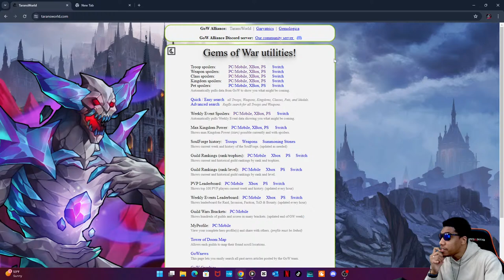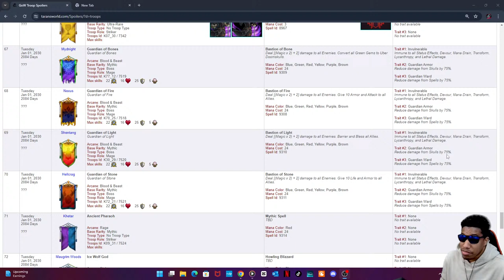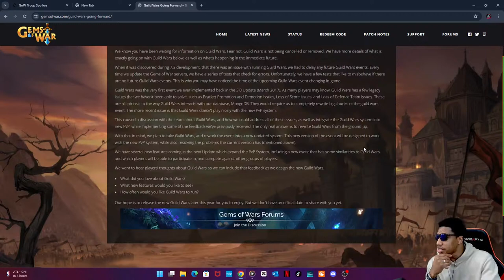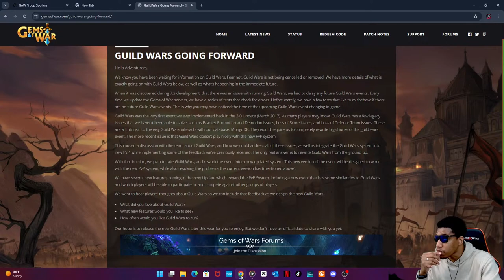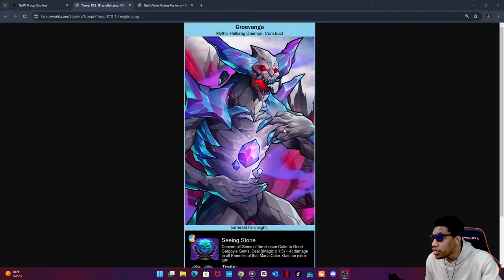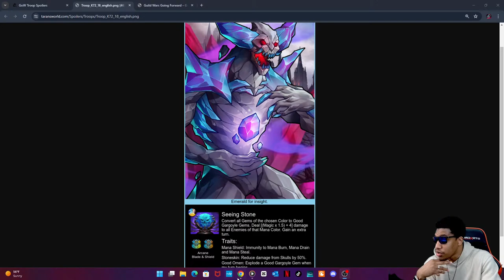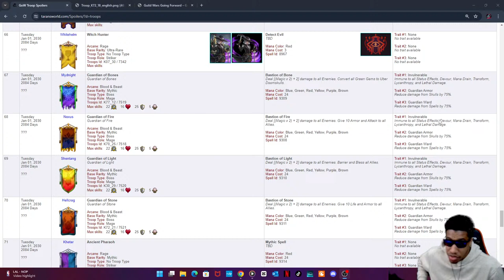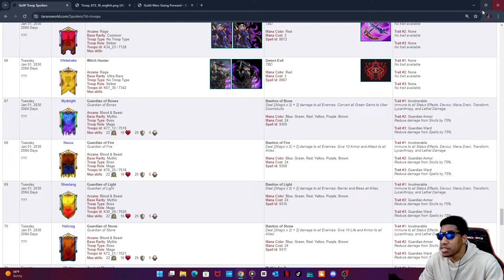Crisp Purpose Gems of War Livestream Tower of Doom and PVP Teams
gems of war livestream with non copyright music from youtube non copyright music